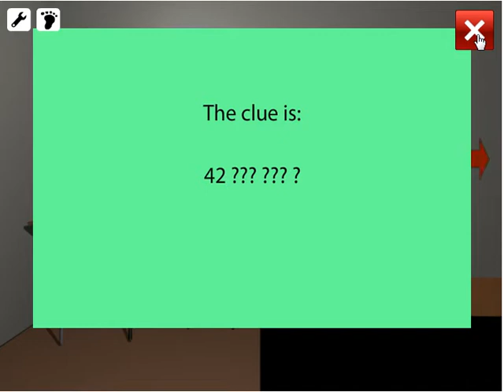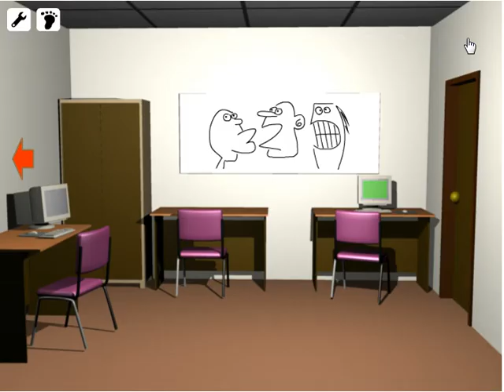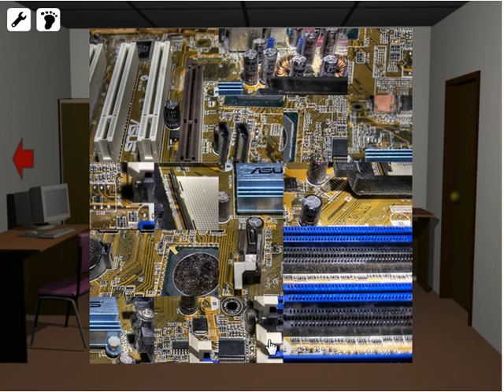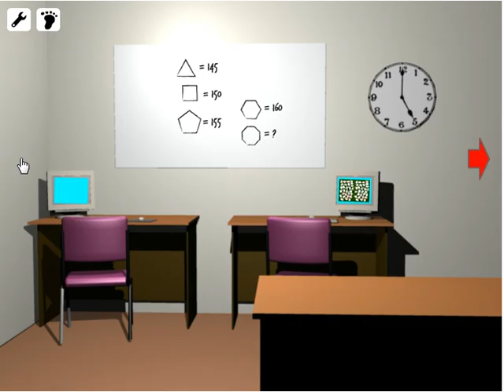Escape The PC Class Walkthrough Video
Play ABROY Escape The PC Class Here!